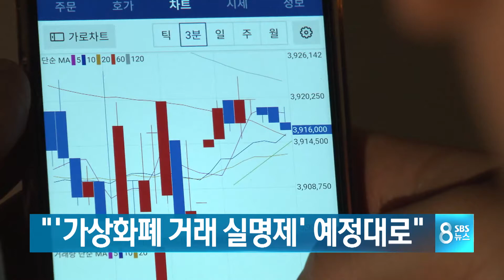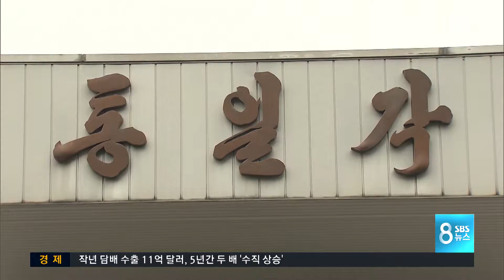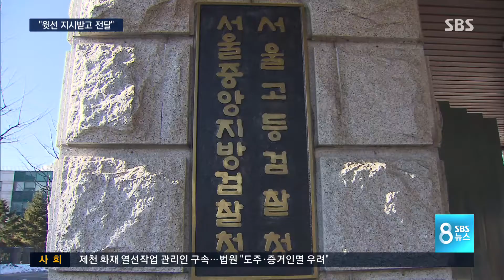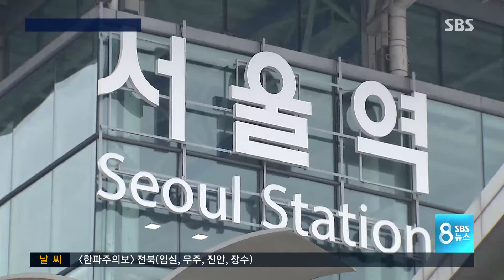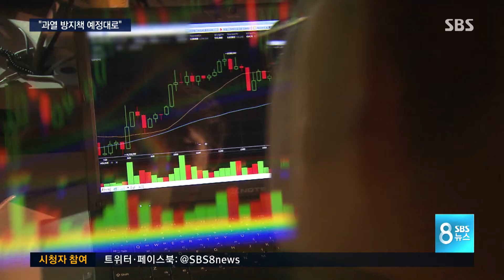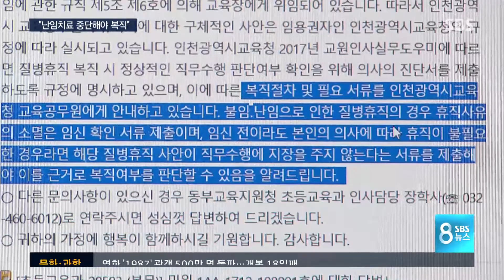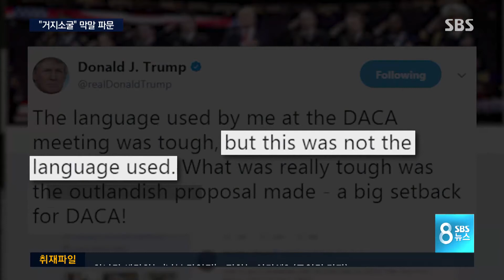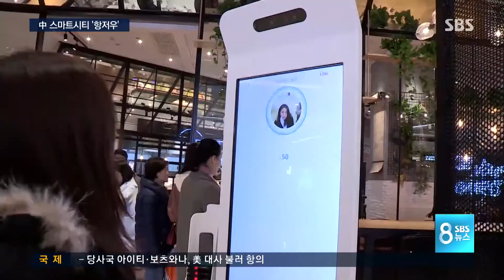다시보는 8뉴스｜1/13(토) - 북 "예술단 파견, 15일 논의…응원단·선수단은 나중에"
다시보는 8뉴스｜1/13(토)